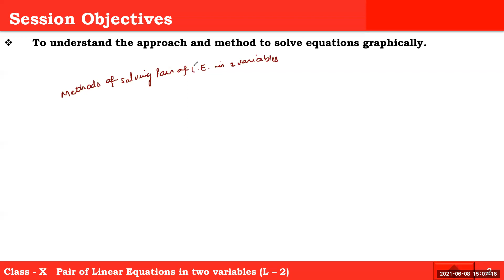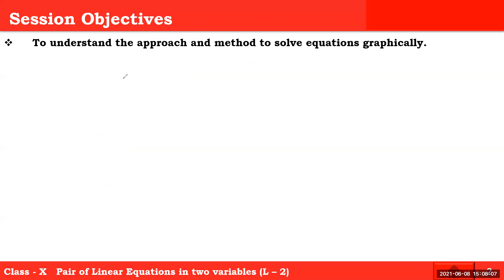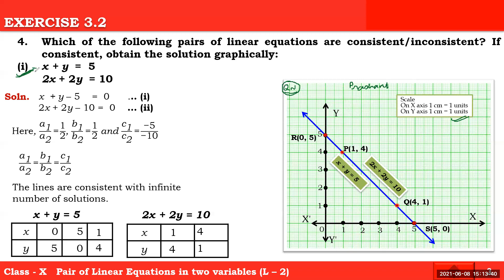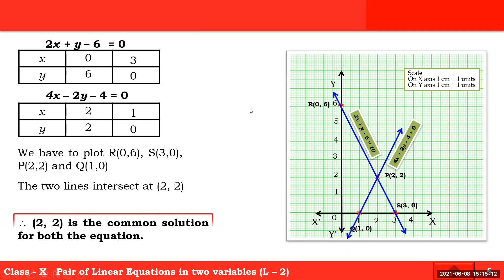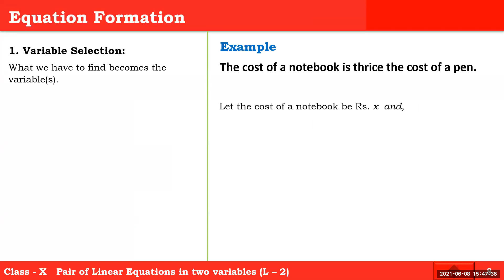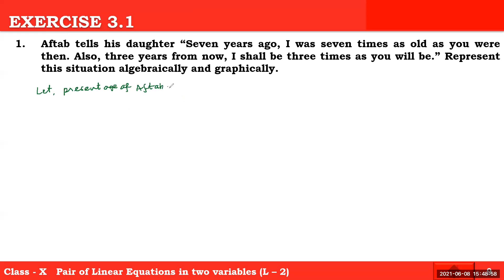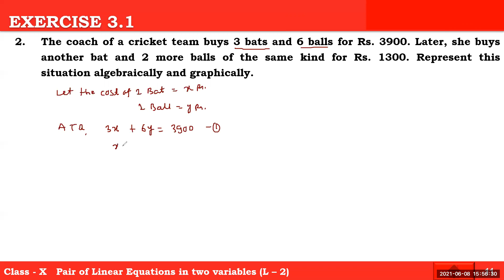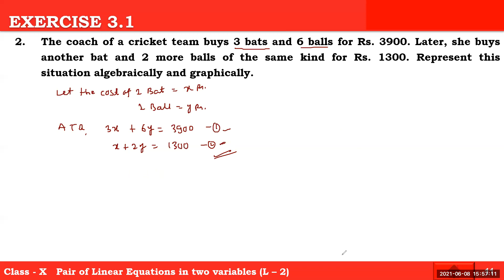Class 10th | Chapter-2 | Pair of Linear Equations in 2 Variables | Lecture-3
Solution of pair of Linear equations using graphical method.
How to find area of the triangle between lines and X or Y Axes.
Area between three lines using co-ordinate geometry.